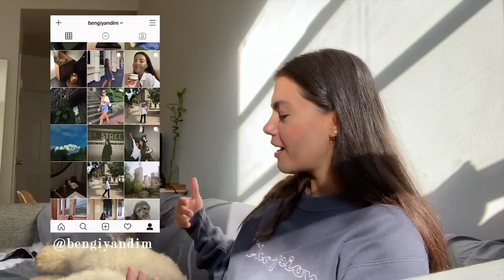BODIE ile GÜNLÜK VLOG 🤎 | New York'ta Köpek Bakıcılığı Yapmak 🐾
Herkese Merhaba!
Bu videoda bizim icin cok ozel biri var! Bir kac aydir hayatimizda olan Bodie artik gunluk yasantimizin onemli bir parcasi. Hem onunlayken siradan bir gunumuzu sizinle paylasmak adina hem de bize hatira kalmasi icin boyle bir video yapmak istedim. Bodie ve ben sizlere iyi seyirler diliyoruz! :)

Hi there!!
This video is starring someone very special to us! For the last couple of months, Bodie has become an important part of our lives. And I wanted to share with you guys how an ordinary day in my life looks like when he's around. Also, this is going to be a cute memory for us to watch over and over again whenever we miss him. Without further ado, Bodie and I wish you enjoy the video!